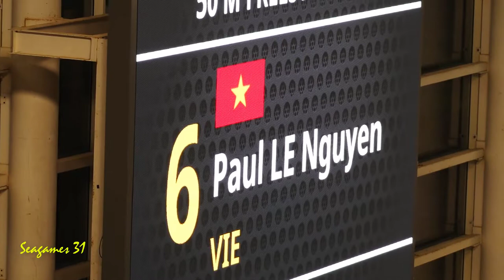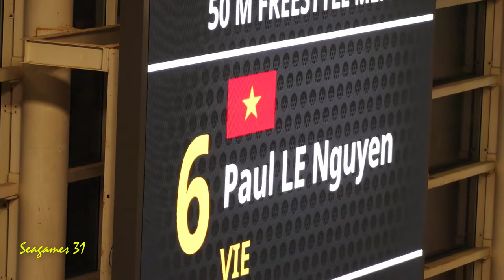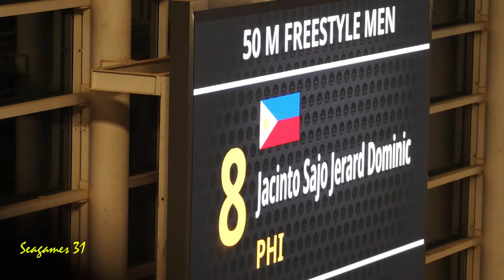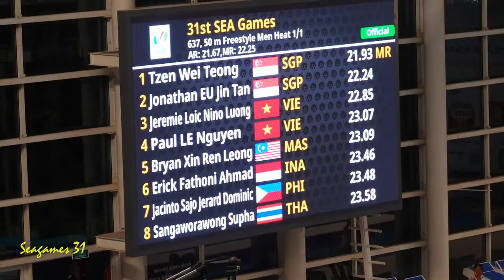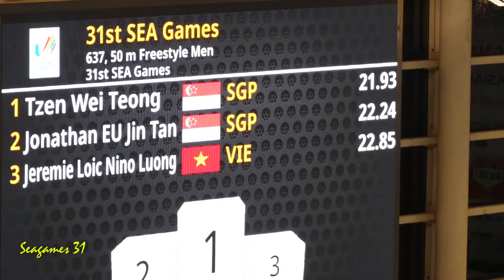Swimming: 50M Freestyle Men - Tzen Wei Teong (21.93) New Record Win Gold Medal Seagames 31